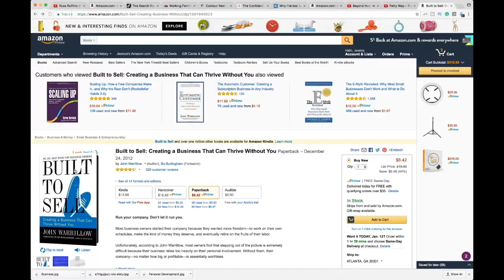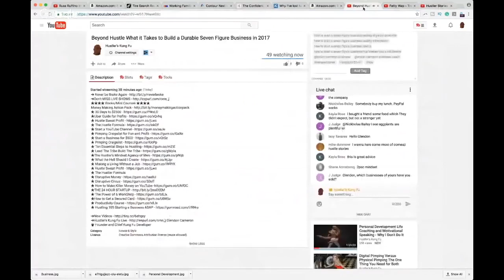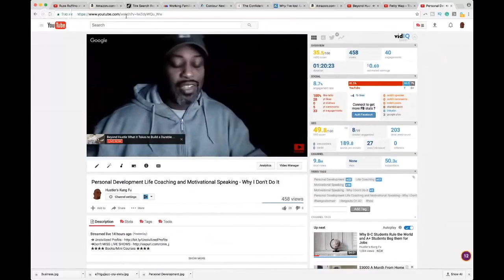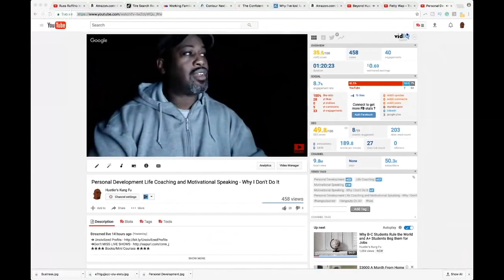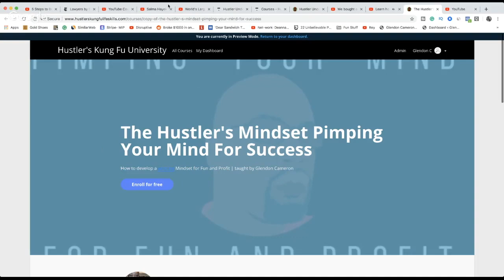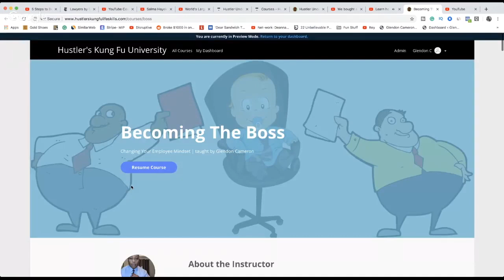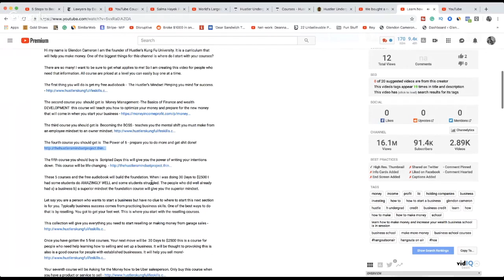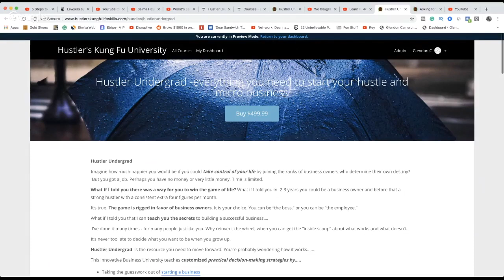How to start a Seven Figure Business from Nothing and get that WiFi Bread